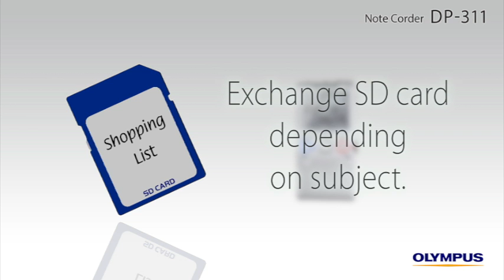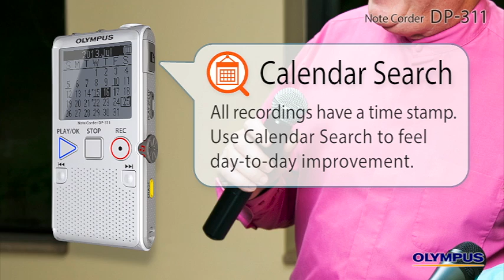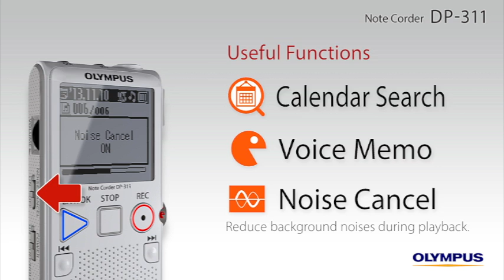Introducing Digital Recorder DP-311